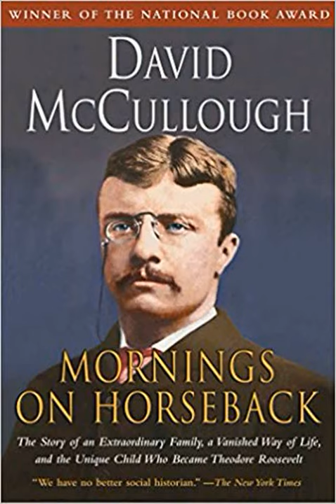Honest Book Review of MORNINGS ON HORSEBACK THE STORY OF AN EXTRAORDINA by DAVID MCCULLOUG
The National Book Awardwinning biography that tells the story of how young Teddy Roosevelt transformed himself from a sickly boy into the vigorous man who would become a war hero and ultimately president of the United States told by master historian David McCullough Mornings on Horseback is the brilliant biography of the young Theodore Roosevelt Hailed as a masterpiece John A Gable Newsday it is the winner of the Los Angeles Times 1981 Book Prize for Biography and the National Book Award for Biography Written by David McCullough the author of Truman this is the story of a remarkable little boy seriously handicapped by recurrent and almost fatal asthma attacks and his struggle to manhood an amazing metamorphosis seen in the context of the very uncommon household in which he was raised The father is the first Theodore Roosevelt a figure of unbounded energy enormously attractive and selfless a god in the eyes of his small frail namesake The mother Mittie Bulloch Roosevelt is a Southerner and a celebrated beauty but also considerably more which the book makes clear as never before There are sisters Anna and Corinne brother Elliott who becomes the father of Eleanor Roosevelt and the lovely tragic Alice Lee TRs first love All are brought to life to make a beautifully told story filled with fresh detail The New York Times Book Review A book to be read on many levels it is at once an enthralling story a brilliant social history and a work of important scholarship which does away with several old myths and breaks entirely new ground It is a book about life intensely lived about family love and loyalty about grief and courage about blessed mornings on horseback beneath the wide blue skies of the Badlands485